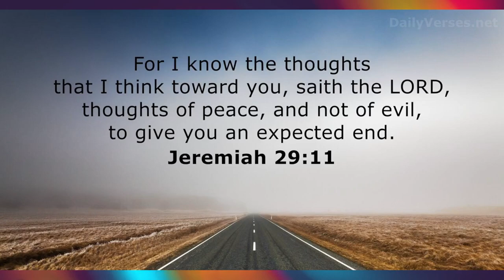List of things Diddy's bodyguard witnessed and exposed in explosive interview ~ Roger Bonds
Diddy's former bodyguard Roger Bonds exposed Sean "Diddy" Combs in this explosive interview. He's not holding anything back.